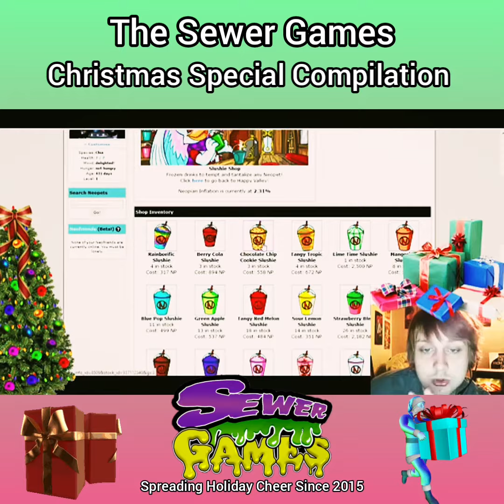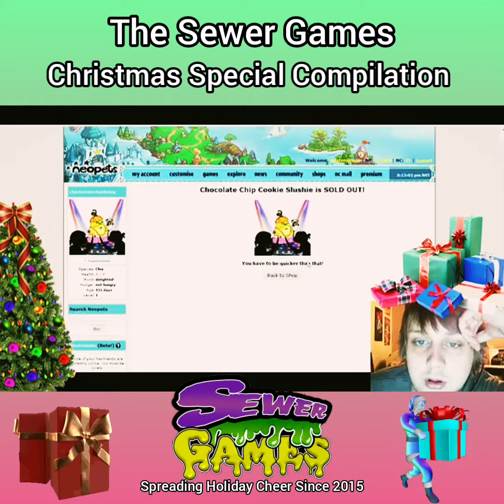The Sewer Games Christmas Special Compilation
Here's a compilation featuring some of the best moments from my Christmas Special videos over the past five years. Hope you enjoy the video and Happy Holidays!

SewerGames on everything! Find me on most social media and gaming platforms by looking up the username:sewergames. I try to accept all the requests I get fairly quick. However, I will not accept any friend requests from people with offensive usernames.

Also, don't forget to drop me a follow at Caffeine.TV/SewerGames and keep an eye out for future live streams.